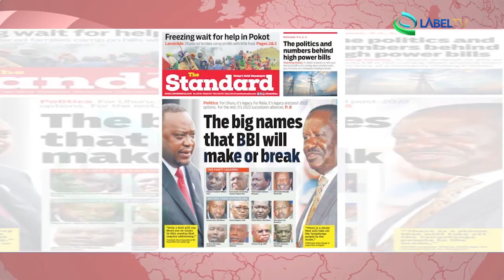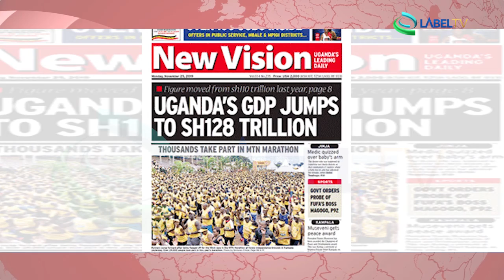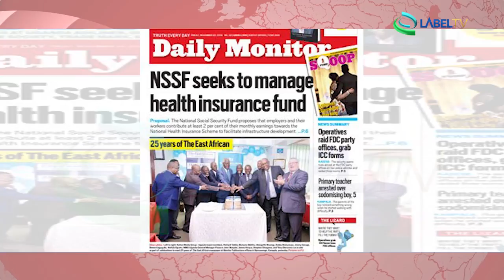Press review Africa 25 11 2019 LabelTV